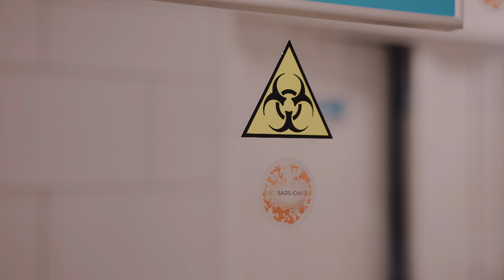[Fall 3] Gloria Ramirez - Die giftige Frau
Ein unglaublich spannender und mysteriöser Fall über eine Frau die eine ganze Krankenhausbelegschaft außer Gefecht gesetzt hat...auch nach ihrem Tod.